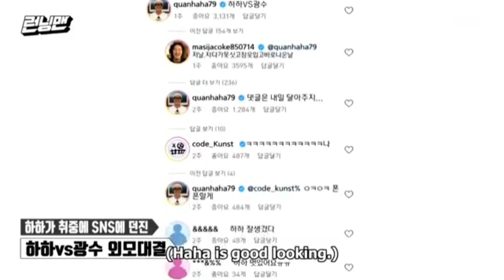Running Man On Face Ranking (feat. Somin messing up members)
Hello Cookies!